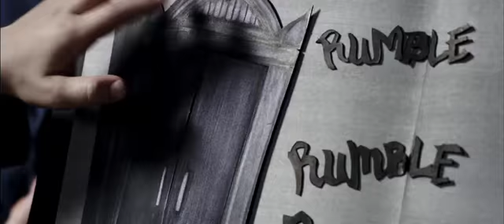The babadook - Trailer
Trailer de "The babadook"